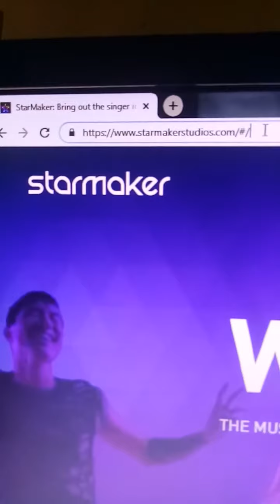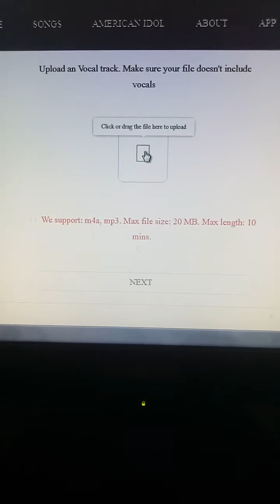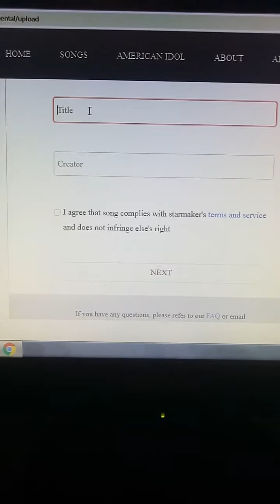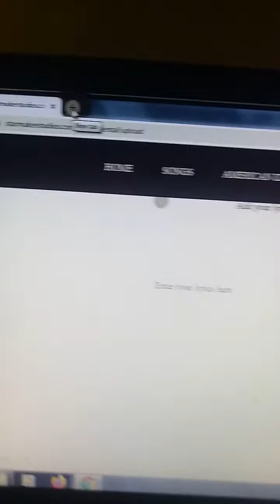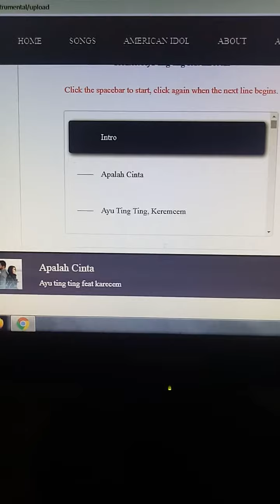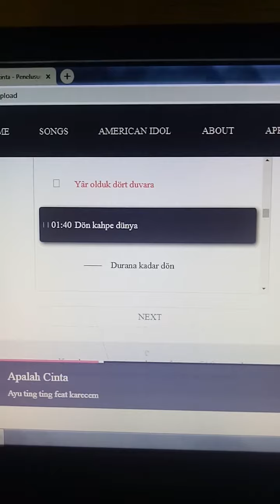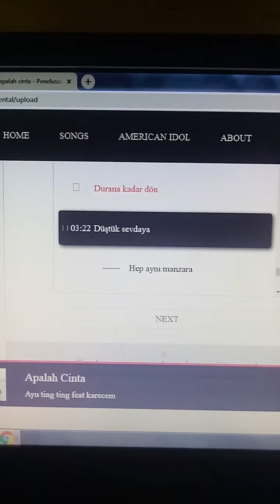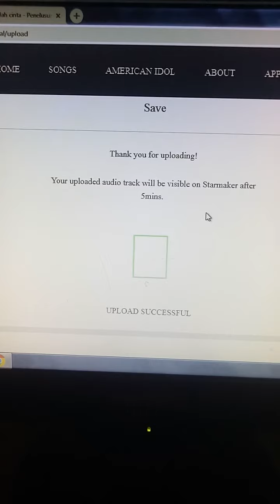Tutorial Songbook Starmaker Part. 1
Salam Kenal dan salam persahabatan
Semoga bermanfaat dan mohon maaf apabila kurang jelas
Panduan :
2. Siapkan lagu yang akan di upload sudah dalam bentuk MP4a, MP3
3. Siapkan lirik untuk lagu yang akan di upload
4. Siapkan Cover lagu yang akan di upload
5. Untuk memulai upload lagu dan lirik selanjutnya menggunakan tombol taskbar/Space di PC
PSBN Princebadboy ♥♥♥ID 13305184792